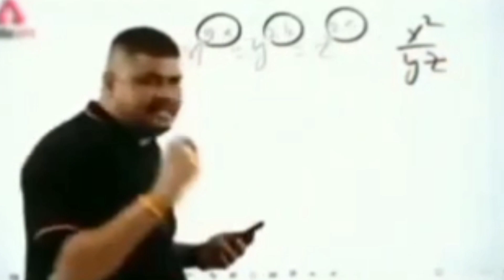Making Opponents Bite Dust Over and Over in Shadow Fight Arena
CHEERS!!